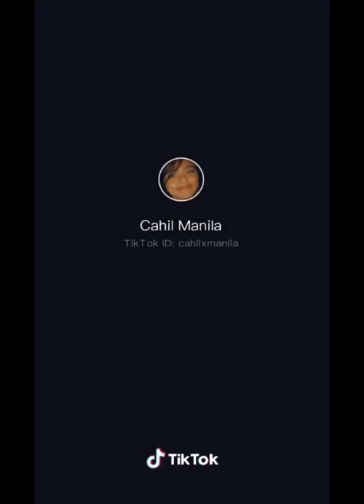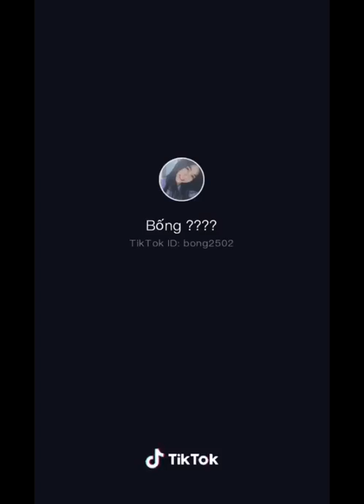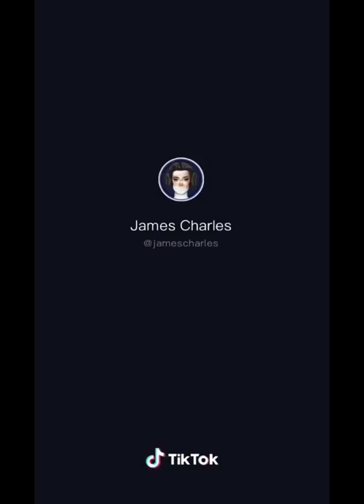Bagaikan langit cute tiktok compilation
(Famous tiktoker)